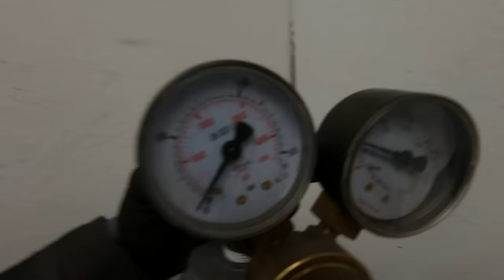Kindling Cracker Wood Splitter for Firewood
Build Plans

She don't wanted to use a Axe anymore thats why she is allways asking for some small pieces of firewood. Finally it is possible for her to cut it by her own.
The blade is a old file and the so the handle. With the strange design is it possible to split wood from 8cm till 26cm.
This is not a step by step instruction Video how to build a log Splitter.
Hope you get inspired.

Dirk Ahrendt